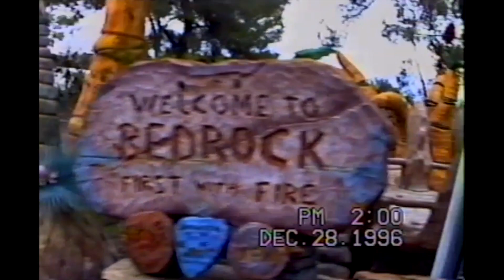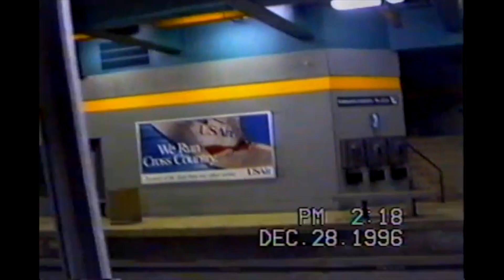Universal Studios Hollywood - December 28th, 1996 (Part 5)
Sadrac and Sergio pose in front of the shark from Jaws, then the family boards the Tram Tour. Footage includes the clock tower from Back to the Future, King Kong, the Collapsing Bridge, a string of cars used in Universal films, a flash flood, a shootout at Six Points Texas, the Parting of the Red Sea, Court of Miracles, Earthquake, Jaws and a Lava Flow.